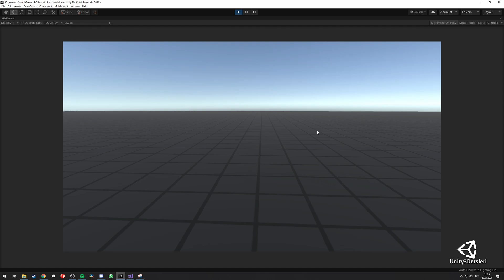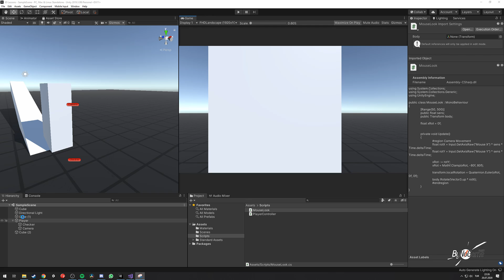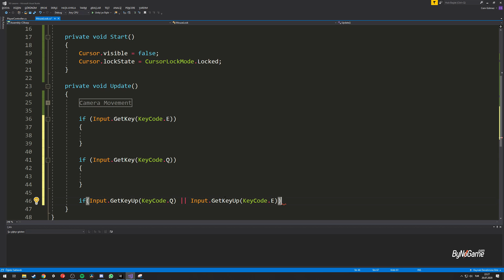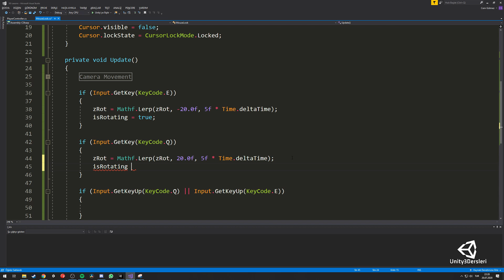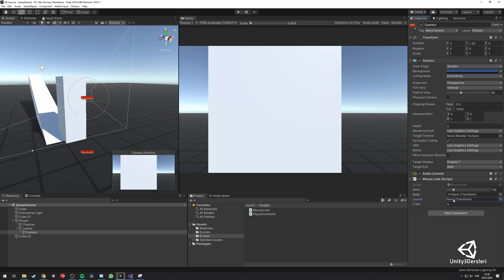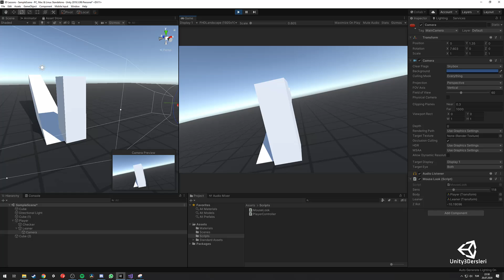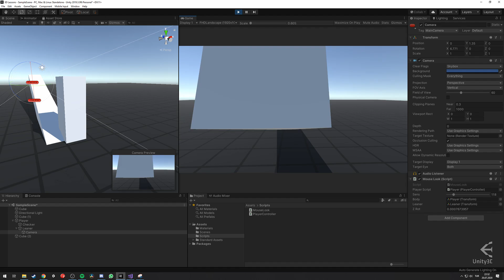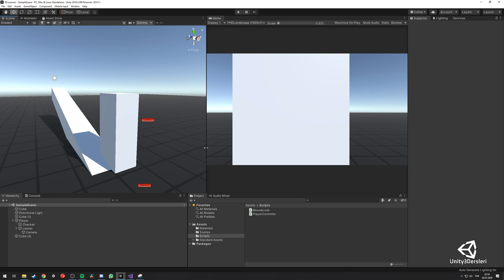[Unity3D] FPS Controller Yapımı - #2 - Sağa/Sola Eğilme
Bağış atarak ve reklamlara tıklayarak bana destek olabilirsiniz!

Bu bölümde FPS oyunlarında olan Sağa ve Sola eğilme işlemini gerçekleştirdik.
Daha fazla ders videosu için kanalıma "abone" olmayı ve videoları "paylaşmayı" unutmayın! Ayrıca sorularınızı yorum kısmında sorabilirsiniz.